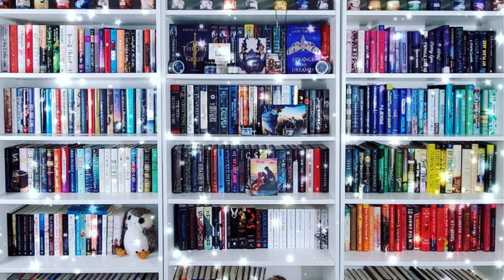I Read The Lowest Rated Books on my TBR! || Vlog-Style Wrap-Up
Hi All!

In this vlog I am going to be reading all of the lowest rated books on my TBR!
Please let me know if you like these themed vlog-style wrap-ups and if you have read any of the books I discuss in this video!

0:00 - Intro
0:38 - The Final Girl Support Group by Grady Hendrix
7:31 - The Replacement Wife by Darby Kane
13:56 - Fool me Once by Ashley Winstead
17:12 - Find Me by Alafair Burke
21:13 - The Last to Vanish by Megan Miranda

Books Mentioned**
The Final Girls Support Group
The Replacement Wife
Fool Me Once
The Last to Vanish

Ways to Support Me/ Or my channel:
Let's be Friends!!